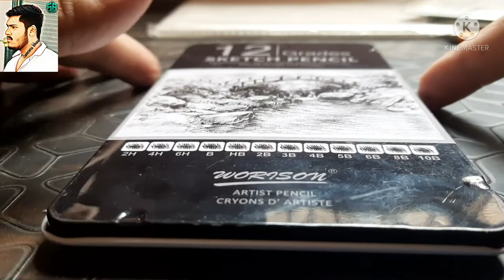best sketch pencil